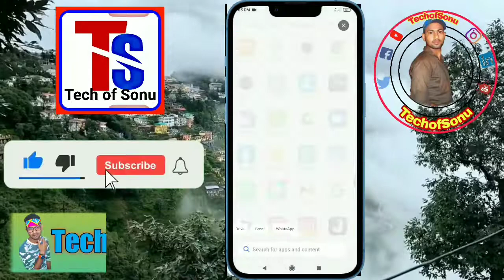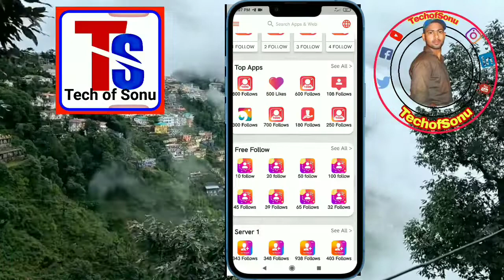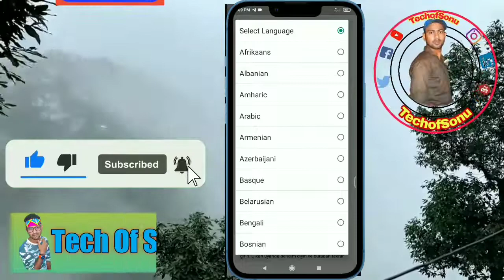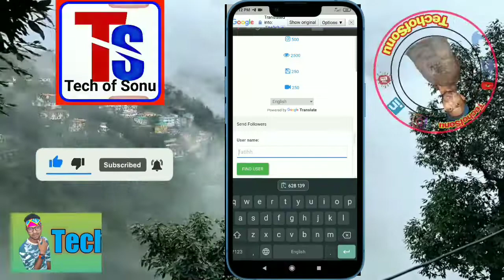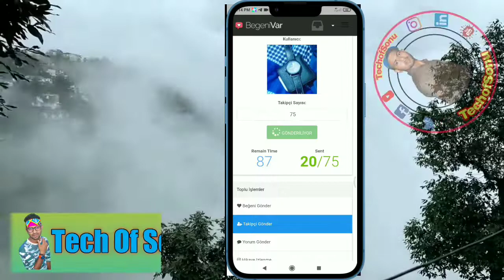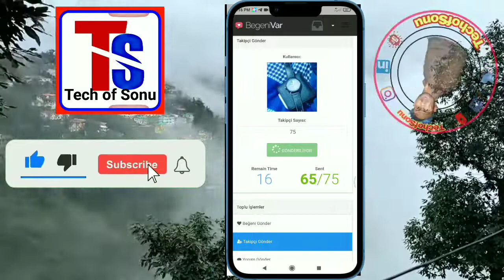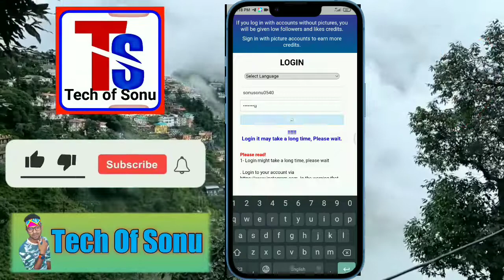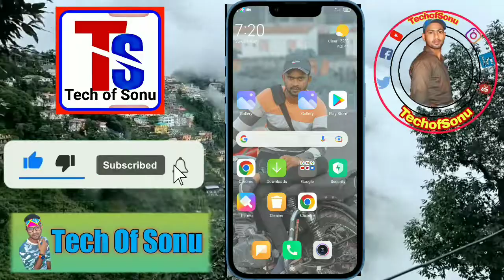Instagram par followers kaise badaye | How to increase followers on instagram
App link

दोस्तो जैसा की मैने आपको वीडियो में बताया है अगर आप सेम प्रोसेस फॉलो करते है तो आपको एप डाउनलोड करने का परमिशन मिल जायेगा

1000 फ्री instagram follower kaise badhaye
how to increase followers on instagram followers kaise badhaye instagram par instagram followers, how to get followers on instagram
 instagram par followers kaise badhaye, instagram pe followers kaise badhaye,
 Without login, 2022